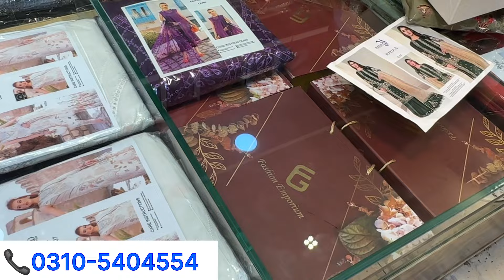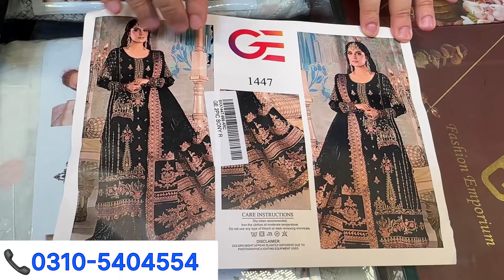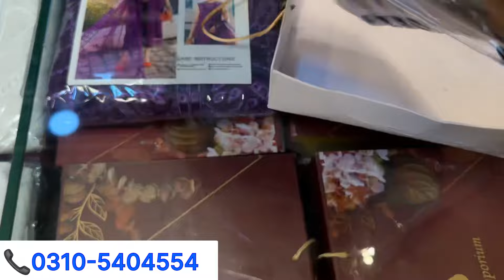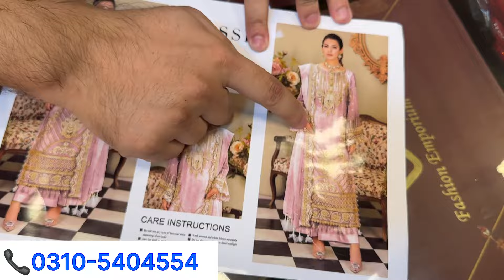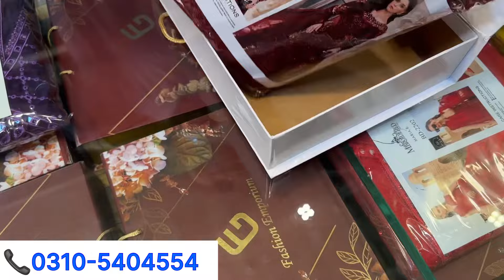*UNBOXING TIME*❤️🎁|Original Suits💯✅|Eman Adeel👗|Maria~B🎉|Bareeze Luxury Chiffon Dresses😍|Asim Jofa.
In this Video U can watch **UNBOXING TIME**🎁❤️|Original Wedding New Dresses💯✅|MariaB🎉|Eman Adeel😍|Jazmin-Baroque New Arrivals

In this Video U can watch **DESIGNER MICRO VELVET**❤️|Pure Karandi💯|

In this Video u Can watch  *SURPRISE SALE*🎉|Bridal Suits Only 7500✅|All Luxury Brands💯❤️|New Arrivals😍

SHOP ADRESS : Ahmed Ali Collection Shop No 26, Ground Floor , Midway Centrum , 6th Road , Murree Road , Rawalpindi